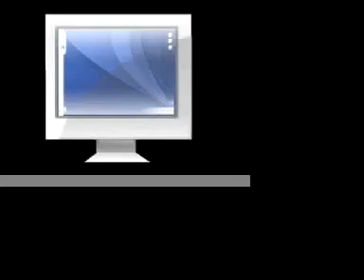Zederway Thought 5 Commercial "Safe, Easy, Touch."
2007 Commercial for Zederway Thought 5.